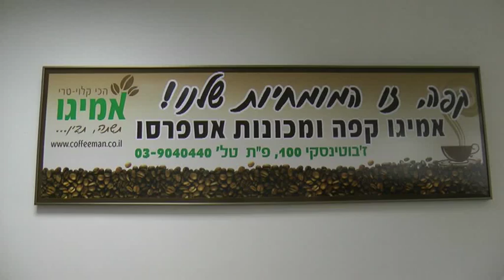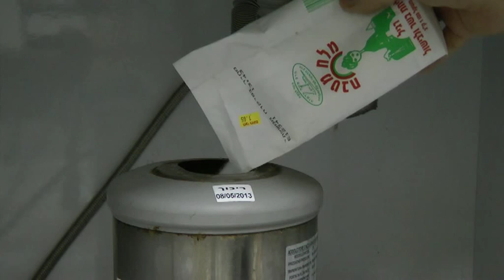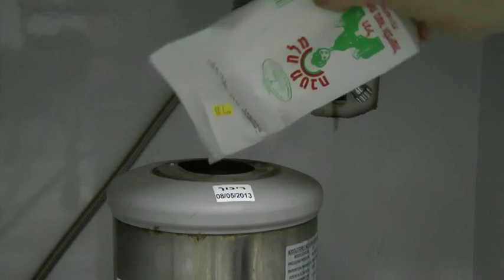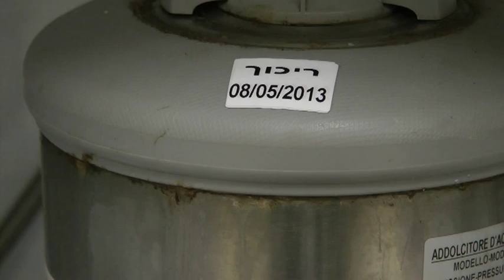כיצד עושים ריכוך למרכך 8 ליטר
למכונת אספרסו מקצועית, המחוברת לברז, יש מרכך מים מבוסס רזין. אחת לתקופה, תלוי בכמות כוסות הקפה שהופקו מהמכונה, יש להפעיל תוכנית ריכוך למכונה ע"י מלח בישול.
בסרטון אפשר לראות את פעולת הריכוך.
לפרטים נוספים אמיגו קפה פתח תקווה